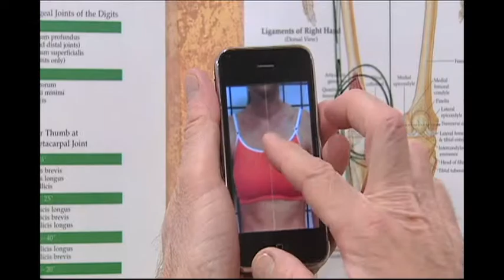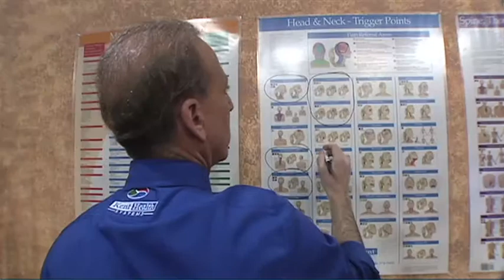Treating the Modern Patient with David Kent at the Canadian Massage Conference in Niagara Falls _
David Kent, LMT, NCTMB will be teaching Treating the Modern Patient: Show and Tell Techniques at the Canadian Massage and Chiropractic Conference being held October 12-14 in beautiful Niagara Falls, Canada.

During this 3 hour class David will share how to convey your knowledge to your patients, in ways that empowers them to play a positive roll in their recovery. Your ability to assess patients symptoms, communicate your findings and implement an effective treatment plan, often determines if patients reschedule, upgrade services, purchase a multi-session package, refer others and in some cases the amount of your tip.

Are you tapping the free resources already built into your smart phone, iPhone, droid, tablet and iPad to assess, document and educate patients? Would it be helpful to learn marketing solutions that cost very little? Do you want to learn tips to motivate patients to stretch apply ice and follow through with self-care? Are you seeking approaches for patients challenged due to excessive weight, depression and other health issues? Want to know how to take a fast postural analysis and deliver your objective findings along with possible trigger point involvement in just minutes? David is a practicing therapist, and will share logical systems he have developed, based on research and refined over the past two decades in my clinic. You will be able to apply the tips and principles immediately to your practice.

I am David Kent, and I look forward to seeing you in my class Treating the Modern Patient: Show and Tell Techniques at the Canadian Massage and Chiropractic Conference being held October 12-14 in Niagara Falls, Canada. You can register online at  www. Canadian Massage Conference.com